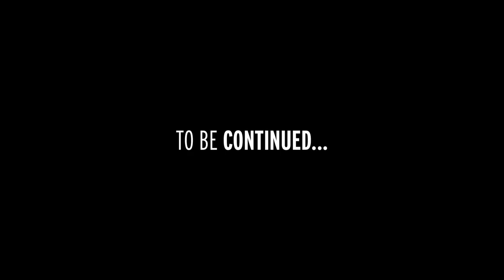Will Xavi return to Barcelona? | Take The Ball, Pass The Ball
Xavi is tipped by many, including his ex-team mates to return to the fold as a manager in the near future.

Take the Ball, Pass the Ball is the definitive story of the greatest football team ever assembled. For four explosive years Pep Guardiola's Barça produced the greatest football in history, seducing fans around the world.